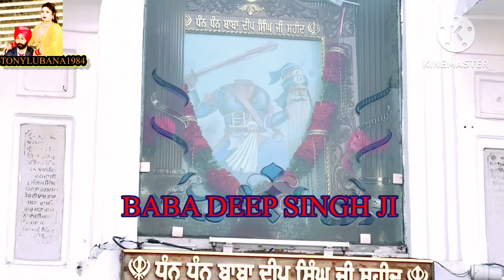VLOG 14 | Jammu To Amritsar By car | Golden Temple | 25_12_2022 | Travel Vlog | Tonylubana1984